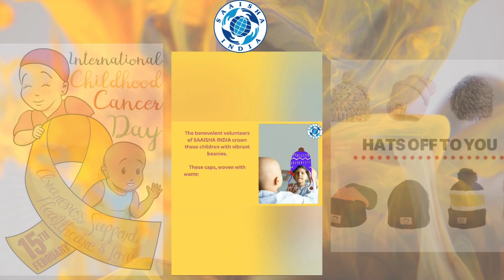International Childhood Cancer Day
15th Feb is observed as Childhood Cancer Day every year !

200 Colourful beanies made by the amazing  volunteers of Saaisha India Foundation, was donated to children battling cancer through CANKIDS .
THANK YOU for knitting love and prayers in these beanies.